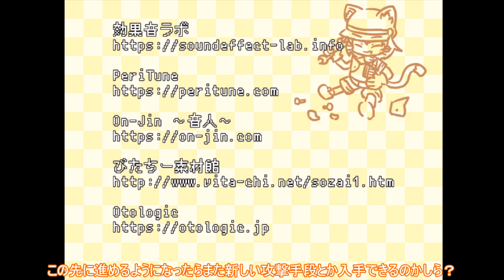【ゆっくり実況】大量の攻撃手段に対応しろ!?「VS 魔法少女マホ」【ケチャップandマヨネーズ#11(終…?)】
よく使わせて頂いてる音素材
・無料効果音で遊ぼう！